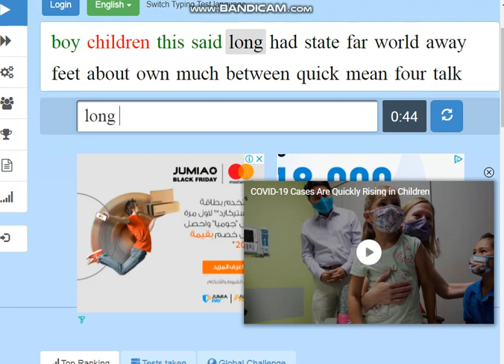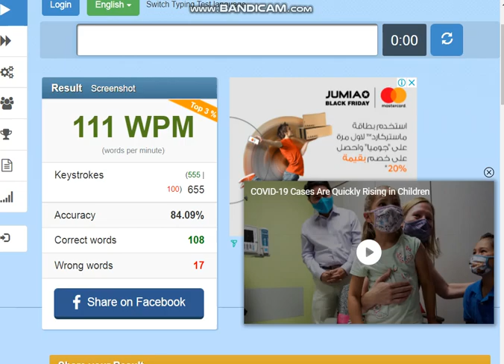Typing Test with Gateron Opto Mechanical Switches on Fast Finger 10